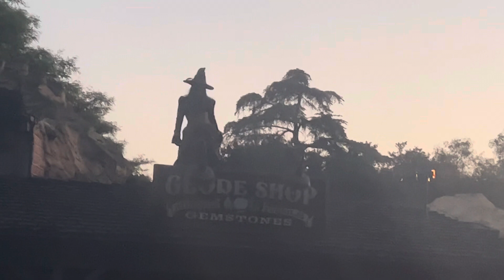KSF 50th witches curse